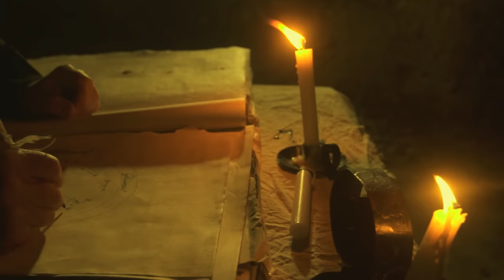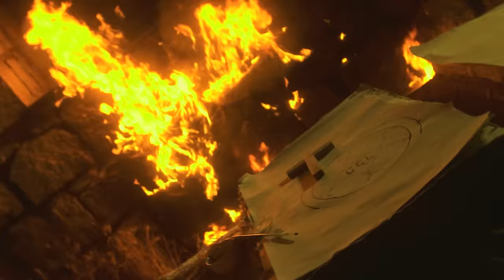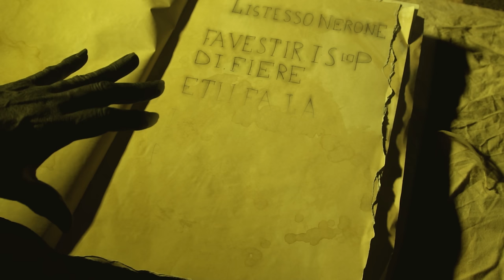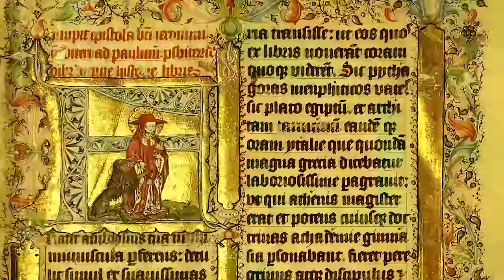THERION - Codex Gigas (OFFICIAL MUSIC VIDEO)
THERION celebrate the release of their new album Leviathan II with a brand new music video for "Codex Gigas"! Leviathan II is out now via Nuclear Blast Records, listen/order